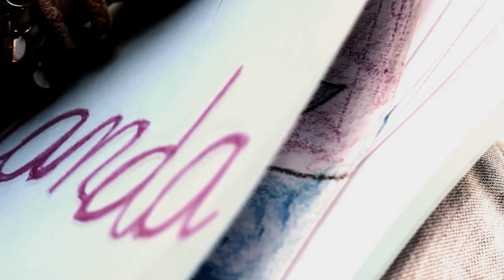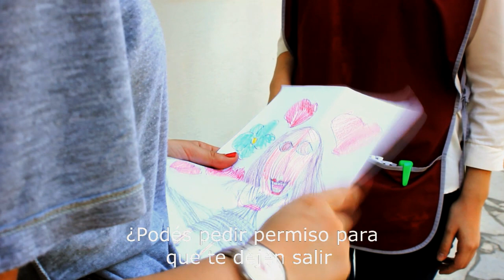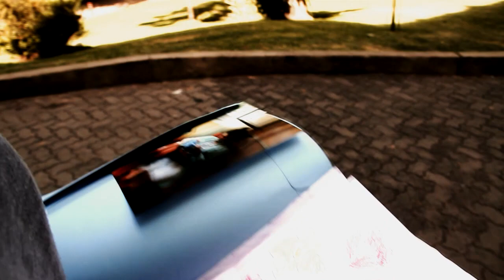FC - Cortos 2012 - ANÓNIMAS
Corto realizado por alumnos de tercer año de la Licenciatura en Comunicación de la Universidad Austral, para la materia Taller de Realización Audiovisual, estrenado en el marco de la NOCHE DE LAS ESTRELLAS 2012